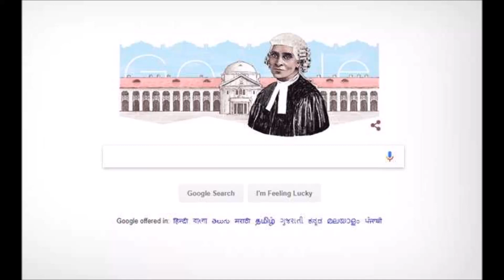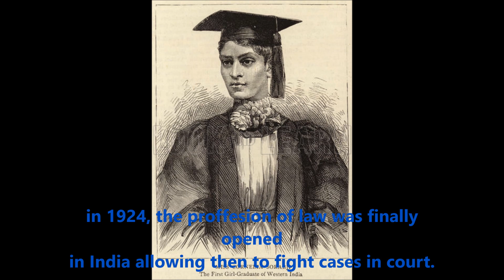Biography Of Cornelia Sorabji ; Google Doodle celebrates her 151st birthday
Hello friends,
Google doodle, on November 15, celebrated the 151st birth anniversary of Cornelia Sorabji — an inspiring woman with many firsts to her name. From being the first woman to practice law in India and Britain to being the first woman to graduate from Bombay university and then eventually becoming the first to study in any British university — Sorabji had many feathers to her hat.

News source : -  The Indian express
Image credt : -Google, Lassi with Lavina, wikipedia and from other sources